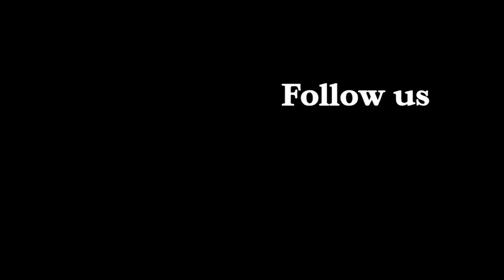Pi Day Magic: Sunday 14th of March 2010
A promo for a very exciting event coming up I'm doing on World Pi Day: Sunday the 14th of March 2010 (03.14).

Join us on the day via Twitter, and no matter where you are in the world we will read your mind.

Things I have learnt: when cold and filming in the rain, I move about in a weird squirmy way. Also, I can't say "where we will reveal".